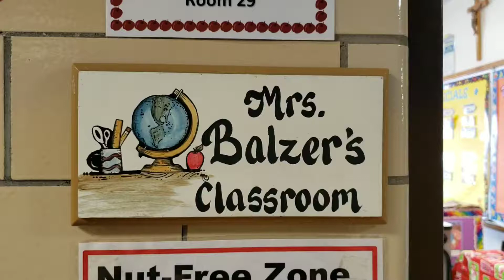1.24.19 Chrome books in Mrs. Balzer's third Grade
Today in the classroom, Mrs. Balzer’s third grade used Chrome books to study Math!
This video was made with a PAID video show app.